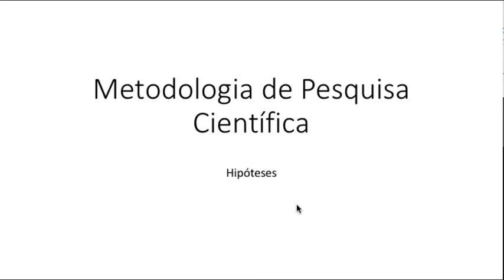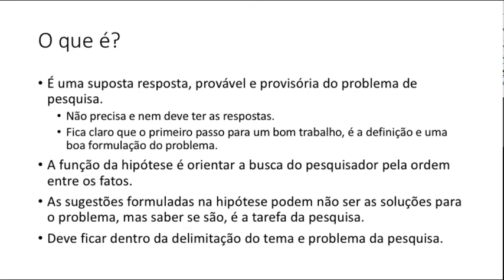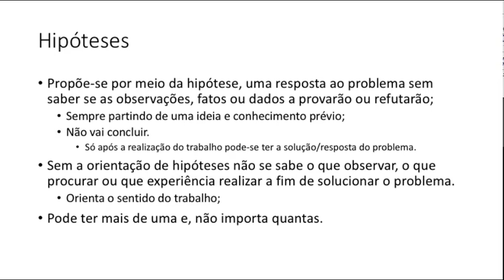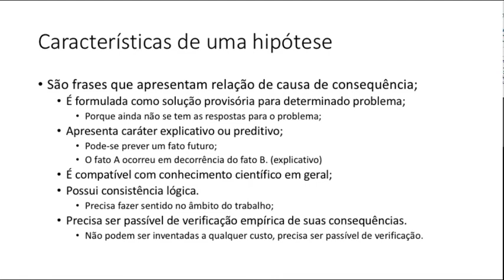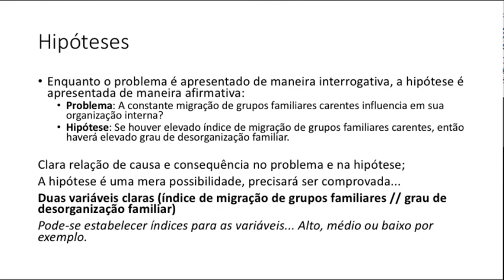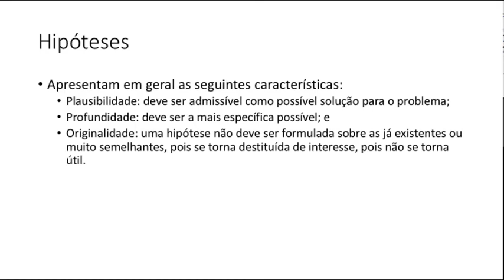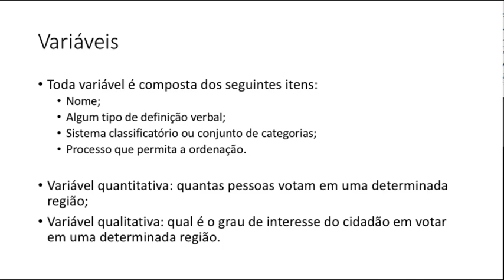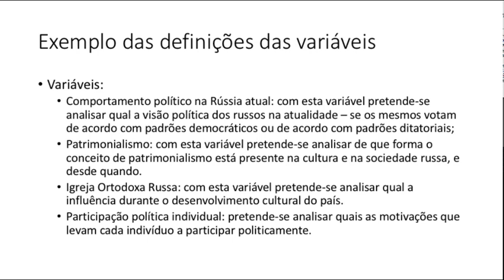Hipóteses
Neste vídeo vamos ver algumas características e dicas sobre a redação das hipóteses em um trabalho científico